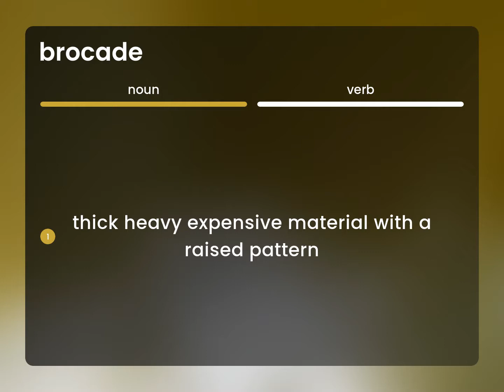Brocade — BROCADE definition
What is BROCADE?